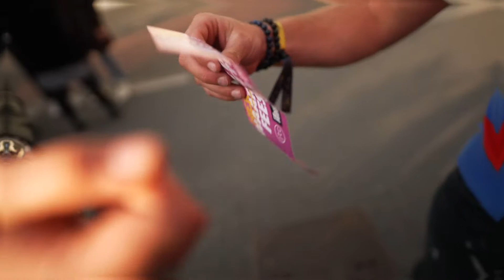DBSF x JTC - Aftermovie 'FESTIVIBES' met Ronnie Flex & Freddy Moreira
Een super dik schoolfeest op het JTC. Met special guests Ronnie Flex & Freddy Moreira.